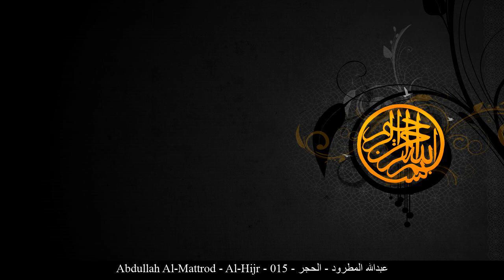HD Abdullah Al-Mattrod - Al-Hijr - 015 - عبدالله المطرود - الحجر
[_arabic] عبدالله المطرود الحجر حفص عن عاصم
[_english] Abdullah Al-Mattrod Al-Hijr Rewayat Hafs A'n Assem
[_france] Abdellah Al-Matroud Al-Hijr Rewayat Hafs A'n Assem
[_germany] Abdullah Al-Mattrod Al-Hiğr Rewayat Hafs A'n Assem
[_spain] Abdullah Al-Mattrod Al-Hiyr Rewayat Hafs A'n Assem
[_turkey] Abdullah Al-Mattrod Hicr  Suresi Rewayat Hafs A'n Assem
[_china] 阿卜杜拉-艾勒迈图录德 石谷章 哈复苏 传自 阿岁目 的读法
[_tahi] อับดุลลอฮฺ อัล-มัฏรูด สูเราะฮฺ อัล-หิจญ์รฺ ริวายะฮฺหัฟศฺ จาก อาศิม
[_urdu] عبدالله مطرود حجر بروایت حفص عن عاصم
[_bengali] আব্দুল্লাহ্ আল-মাত্বরূদ আল-হিজর ক্বারী নাফে‘ থেকে ওয়ারশের বর্ণনা
[_bosnia] Abdullah El-Matrud El-Hidžr Rivajet Hafsa od Asima
[_uyghur] ئابدۇللاھ مەترۇد سۈرە ھىجر ھەفسى رىۋايىتى
[_farsi] عبدالله بن محمد المطرود حجر روایت حفص از عاصم
[_tajeki] Абдуллоҳ ал-Матруд ҲИҶР Ривояти Ҳафс аз Осим
[_malbari] അബ്ദുല്ല അല് മത് റൂദ് ഹിജ്റ് ആസിംമില്നിന്ന് ഹഫ്സ് രിവായത്ത് ചെയ്തത്
[_tagalog] Abdullah Al-Mattrod Ang Mabatong Lupain Rewayat Hafs A'n Assem
[_indonesia] Abdullah al mathrud Surah Al-Hijr (Kawasan Berbatu) Riwayat Hafs 'an Ashim
[_portuguese] Abdullah Al Matroud Al Hijr Hafs, de Ássim
[_hausa] Abdullah Al-Mattrod A-Hijr Riwayar Hafsu daga  Asim
[_swahili] Abdullah Al-Mattrod A-Hijr Riwaya ya Hafswi kutoka kwa Aswim